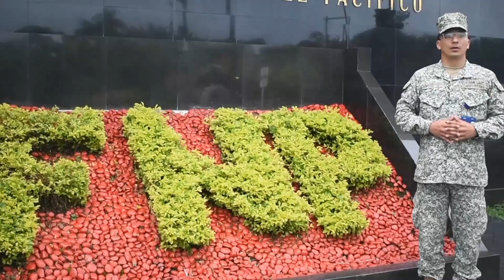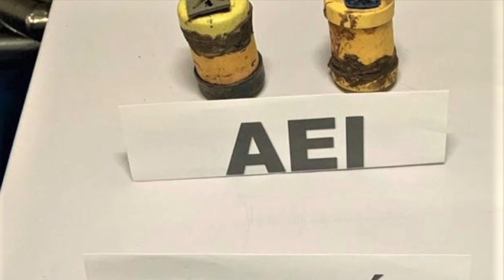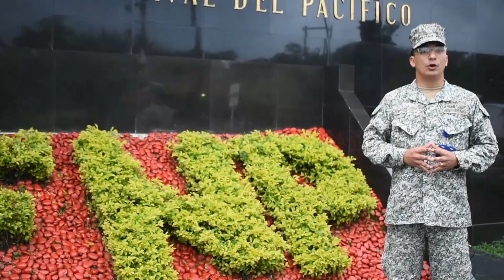Informe Semanal del 25 al 28 noviembre de 2019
Conoce los principales resultados operacionales y actividades de la Semana 🙌👏🏻